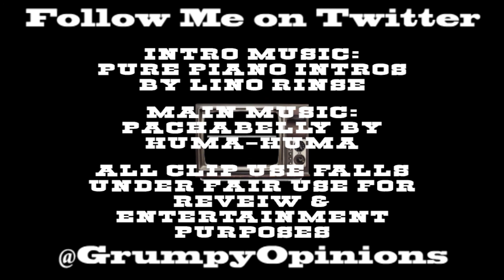The Handmaid's Tale Review - Episode 10 - That Dark Embrace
The Handmaid's Tale - Night

It's all coming to a head.. secrets, lies and uncovered truths.

Pure Piano Intros by Lino Rinse